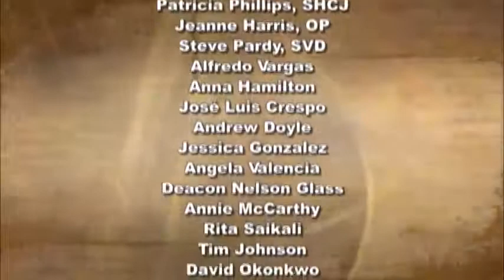iGod Today with Br. Steve Pardy, SVD; Today's topic: Generosity as it is meant to be practiced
“O Israel, hope in the Lord, both now and forever.&nbsp; In you, O Lord, I have found my peace!”&nbsp; (PS 131:1)&nbsp; Amen!